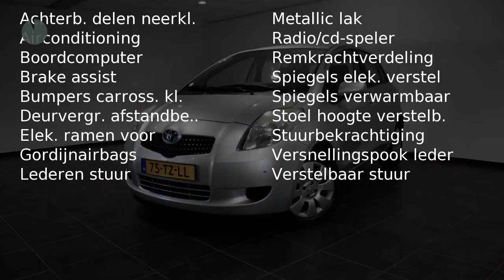Toyota Yaris 5-deurs 1.3 SOL